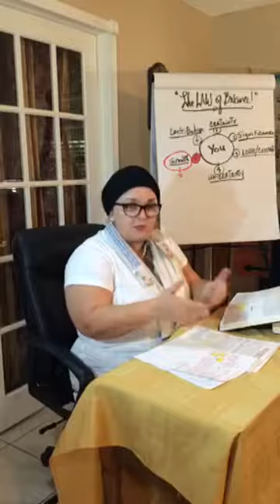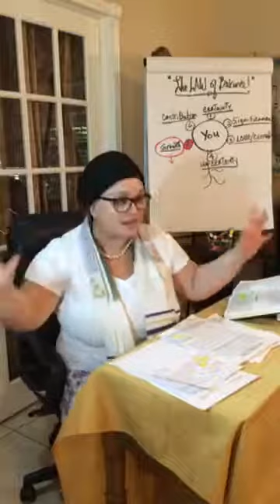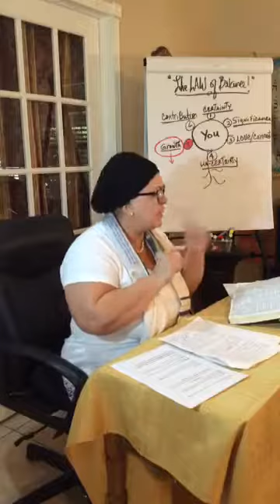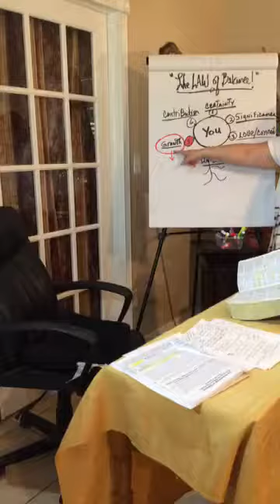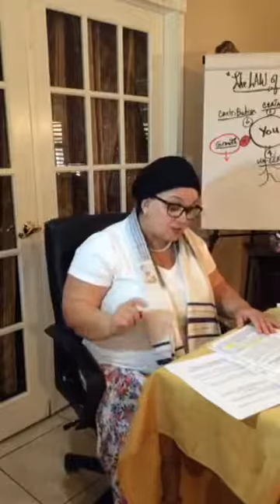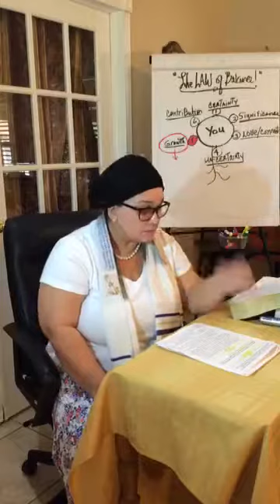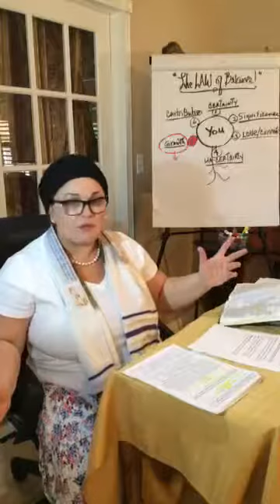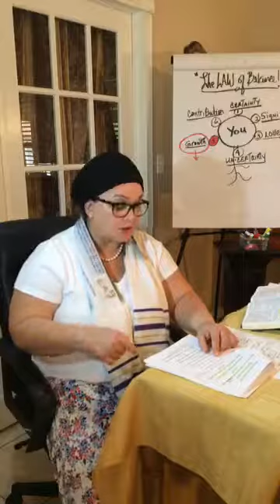The Law Of Balance !